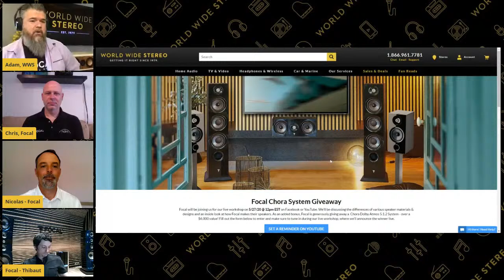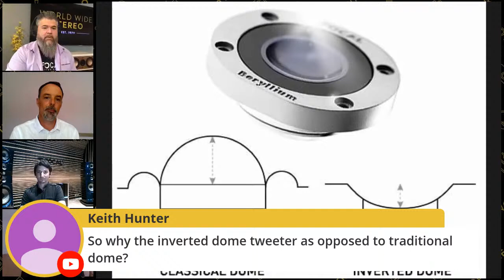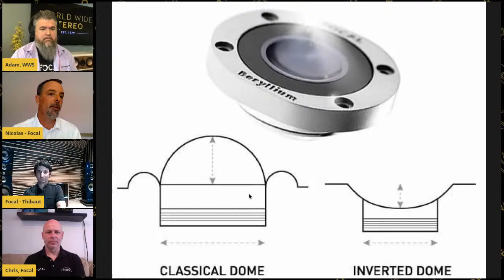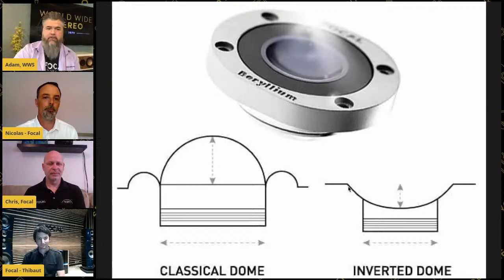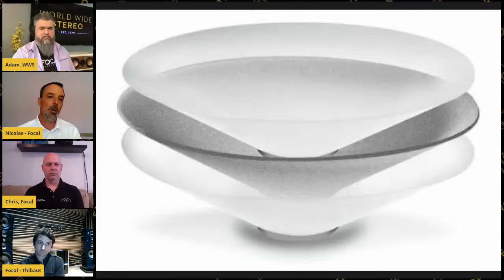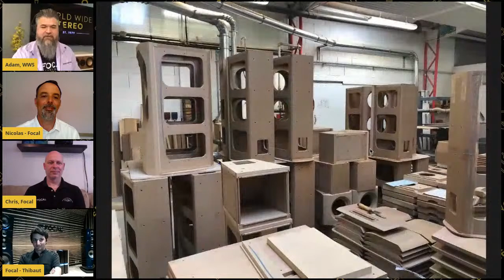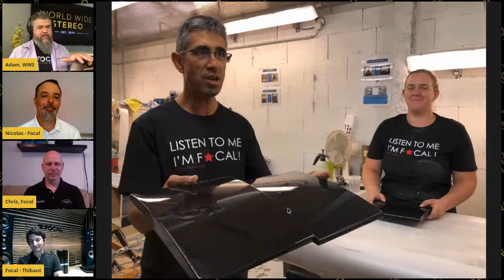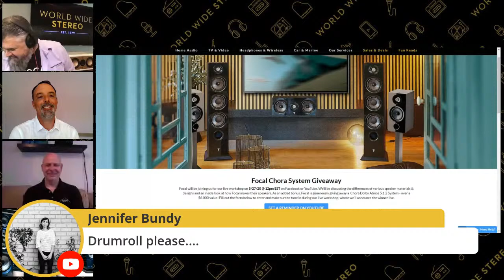Ep. 9 The Anatomy of a Speaker | World Wide Stereo Live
Join us May 27th at 12pm ET for our weekly Live Workshop & Q&A. Adam will be joined by special guests from Focal to discuss the differences of various speaker materials & designs and an inside look at how Focal makes their speakers.

As an added bonus, Focal is generously giving away a Chora Dolby Atmos 5.1.2 System - over a $6,000 value! The winner will be announced during our live broadcast, so make sure to set a reminder.